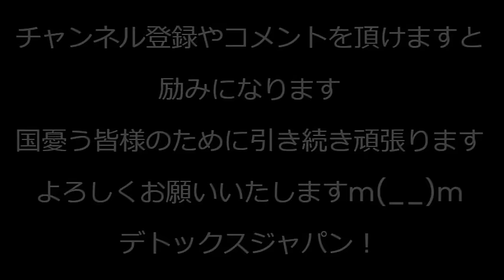日本海側で大地震発生、被害状況まとめ／NHK紅白、視聴率過去最低を達成、7枠も韓国勢を投入したのになぜ／駐日トルコ大使、クルド人は母国で迫害も弾圧もされてないと断言、難民申請は嘘 240102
能登半島地震でお亡くなりになった方々に謹んでお悔み申し上げます。
被害に遭われた皆様、心よりお見舞い申し上げます。
救助にあたられている皆様、感謝申し上げます。

170-0005 豊島区南大塚 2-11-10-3F　くつざわ亮治 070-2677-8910 まで